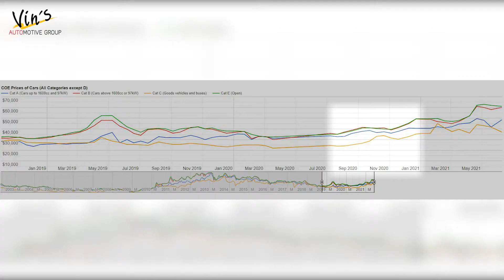Why You Shouldn’t Wait Till 2022 to Change Your Car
With 3 and a half decades under our belt, we at VAuG dare say that we know something about car trends.

So in this video, we want to share with you why we think it is not wise to wait till 2022 to change your car, and I’ll back it up with 3 very big reasons trends and tell-tale signs have been pointing to.

1. Shrinking COE quota over the next 3 years at least... based on the cyclical 10-year COE cycle.

2. VES penalties for C1 and C2 band cars going up by $5,000 from 1 July 2021.

3. Return of COEs accumulated from last year's Circuit Breaker period ending in July 2021.

Watch our latest episode which I think is a public service announcement that is packed with helpful information for car lovers and car owners alike.

Btw, feel free to come down to our showroom to further discuss this topic.
And if you’re ready to change to a new car, come over and we’re happy to help.

We are located at:
📍Midview City
24 Sin Ming Lane
01-91/92/93
Singapore 573970

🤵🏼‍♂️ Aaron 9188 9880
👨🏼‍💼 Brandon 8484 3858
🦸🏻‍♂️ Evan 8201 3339